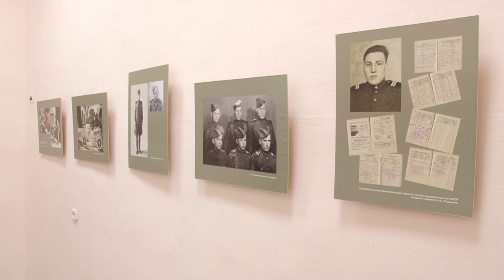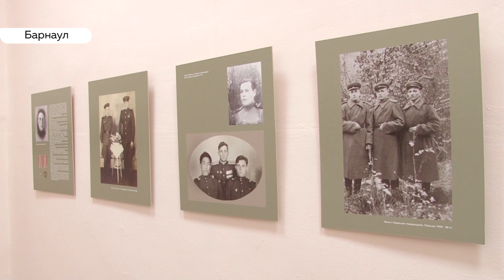Выставка необычных послевоенных фото открылась в Барнауле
Увидеть Берлин в мае 1945 года глазами… простого солдата могут барнаульцы и гости города. Накануне празднования 74-й годовщины победы в Великой Отечественной войне в Барнауле открылась выставка из личного архива семьи солдата Николая Лихацкого.